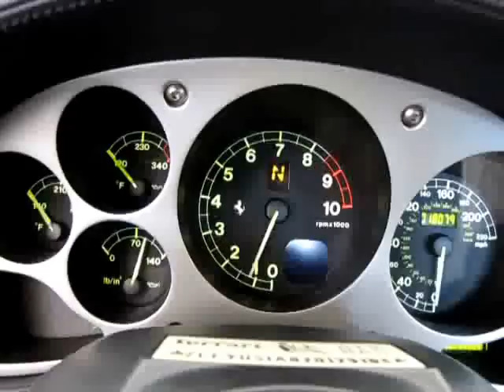FS: 2002 Ferrari 360 Modena Engine Rev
to see this sexy silver Ferrari 360 Modena for sale from Left Coast Exotics. Super rare special factory "challenge" racing exhausts. Front and rear "Challenge" grilles, Scuderia shields and a whole lot more.

Thanks for stopping by and happy exotic car cruising.